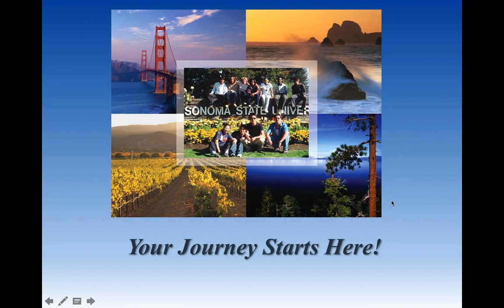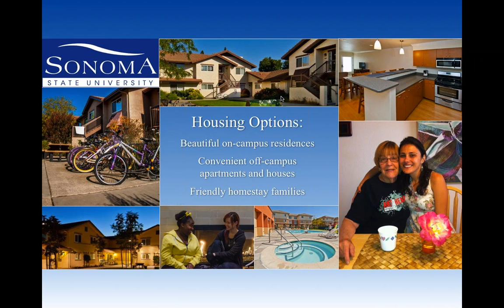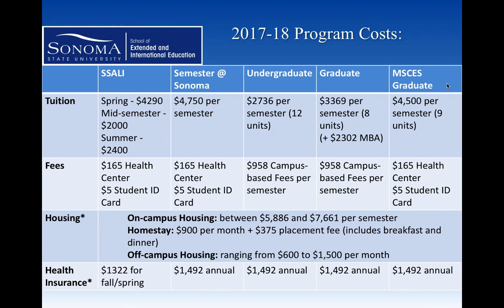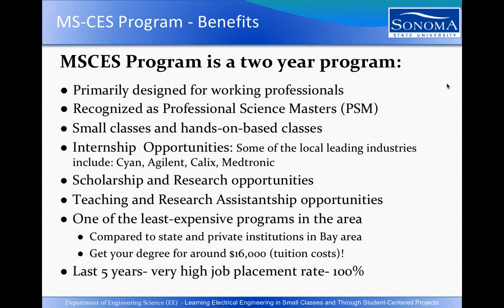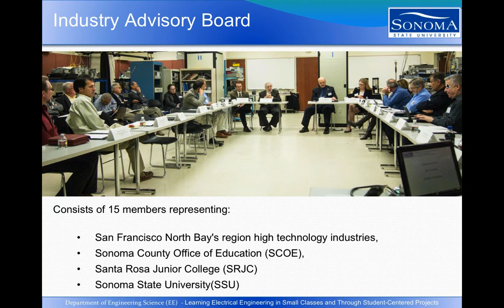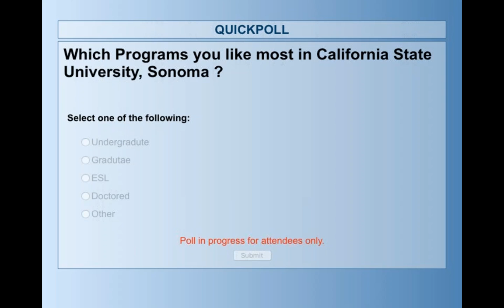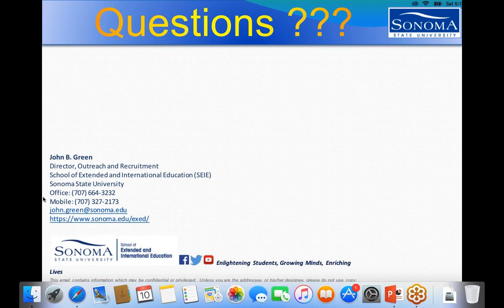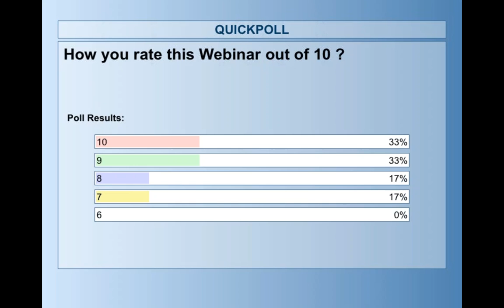Study Abroad | California State University, Sonoma